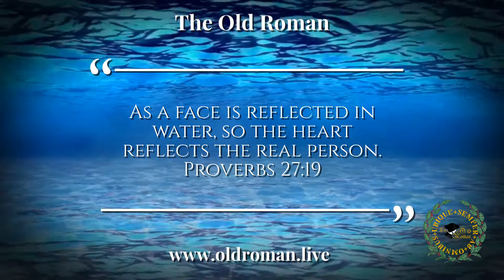As a face is reflected in water, so the heart reflects the real person.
What's inside yourself will betray itself externally, betraying your motives and thus your will. Don't let bitterness take root in your heart, it will distort your perspectives and distance you from others. Focus on God's love and mercy and let Him transform your heart.